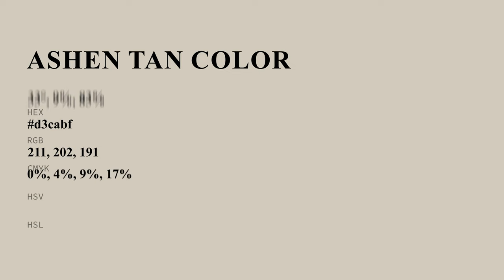Ashen Tan color d3cabf hex color - Grey color - Cool color d3cabf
What color is Ashen Tan ? d3cabf hex color - Grey color - Cool color d3cabf

Hex d3cabf Color Code is also known as Ashen Tan color.

Hex d3cabf Color code in RGB color code model is created after adding 82.75% red color, 79.22% green color and 74.90% blue color.
Hex d3cabf Color code in CMYK color (process color) code model is generated after subtraction of 0% cyan, 4% magenta, 9% yellow and 17% black.